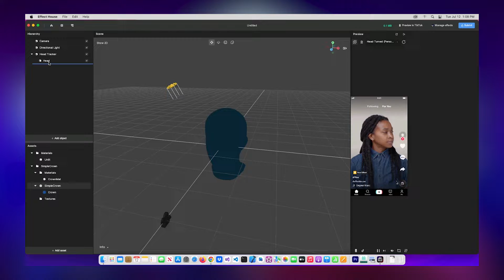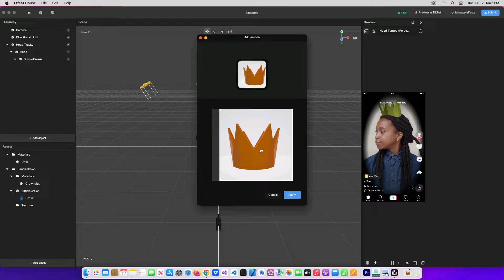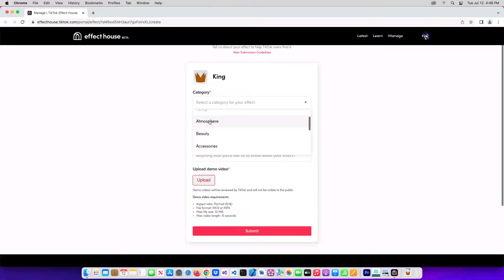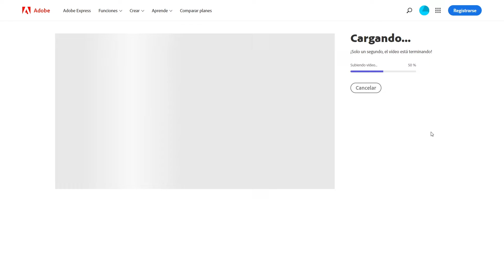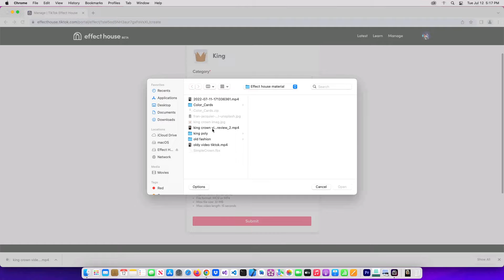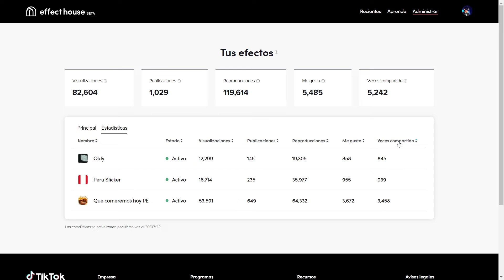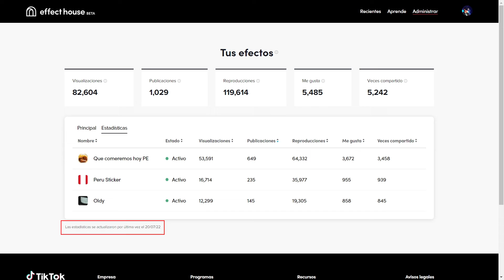¿Cómo subir tus filtros de TikTOK? Tutorial Effect House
Segundo video sobre effect house. Ahora les explicaré como subir tus friltros hacia la plataforma de TikTok. Luego, te hablaré de como leer correctamente la estadísticas de tus efectos.
Second video about effect house. Now I will explain how to upload your filters to the TikTok platform. Then, I will talk about how to read correctly the statistics of your effects.

Mi VR / AR software y hardware:
⚡ Oculus Quest
⚡ Aryzon
⚡ Zapbox
⚡ Merge Cube

00:00 Introduction
00:40 How to upload a tiktok filter?
03:02 Generate a good video preview
04:48 How to read Effect House stats?